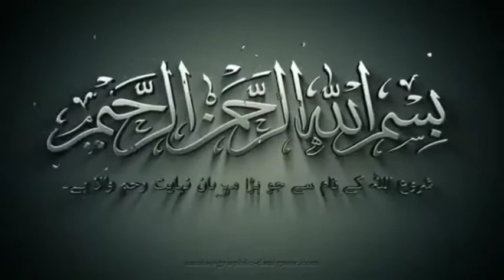SHEKH ABADUNNASIR HARRAK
Jamiya Rahmaniya Islamiya Darul Uloom Vankpur Godhra Gujarat 03/03/2019